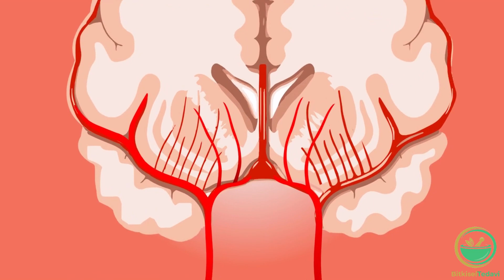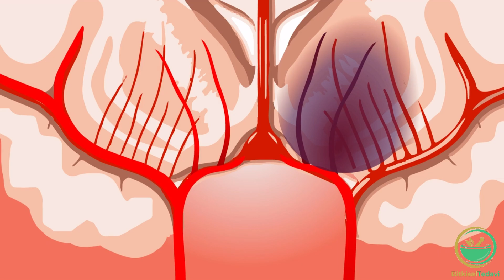DEFNE YAPRAĞINI YAKARSANIZ !! ODANIZIN İÇİNDE KÜL TABLASINDA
DEFNE YAPRAĞINI  ODANIZIN İÇİNDE  YAKARSANIZ !!KÜL TABLASINDA  ...
İltihaplanmalara, bakterilere ve mantarlara karşı çok etkili olduğu bilinen bir gerçektir. Fakat yanmış defne yaprakları kesinlikle olayı başka bir boyuta taşıyor.

Hem yapı olarak hem de içerik olarak oldukça güçlü bir yapıya sahip olan defne yaprağının sağlık açısından da oldukça faydalı olduğu bilinmektedir. Çayını içebilir, yemeklerinize katabilirsiniz. Fakat bugün bu özel bitkinin bir başka etkileyici faydasından bahsedeceğiz.

Kül tablasına bir kaç tane defne yaprağı koyun ve yakın ve 10 dakika bekleyin. O mis kokusu havaya yayılırken, sizden de bakın hangi dertleri alıp götürecek.